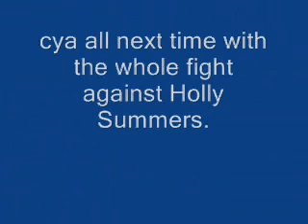let's play no more heroes 17 - Holly Summers failed